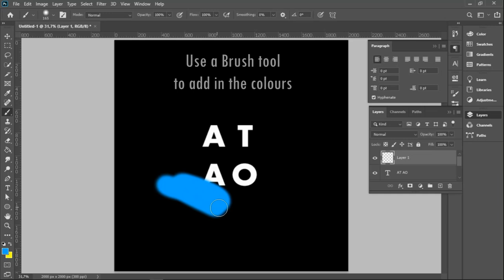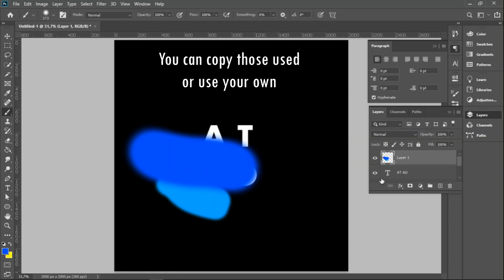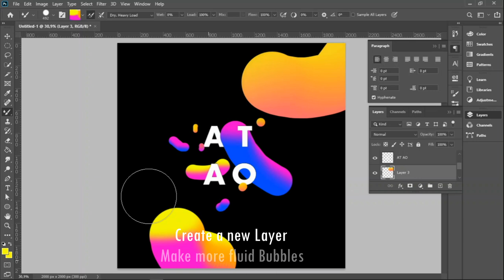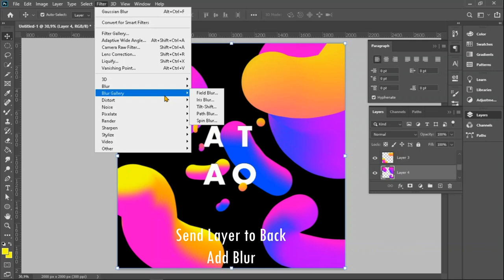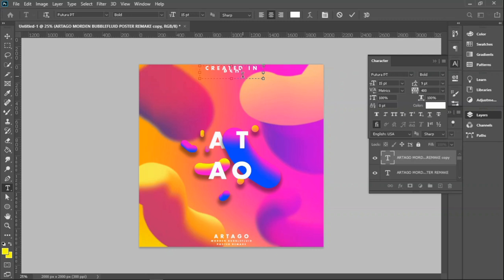How To Make A Bubble Fluid Poster in PHOTOSHOP CC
Let me know if this video helps you in any way and drop any questions you may have in the comments.